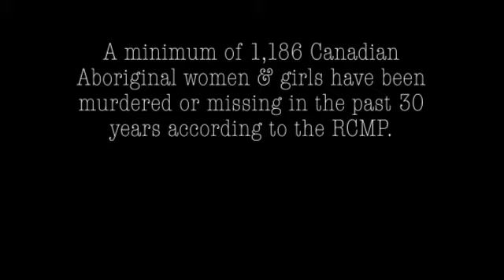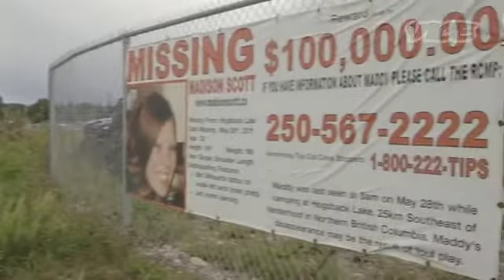Canada's Missing and Murdered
All materials sampled in this work are purely for  creative non-profit purposes and will be removed at owner's request.
As a true crime addict, I am always knee deep in podcasts and documentaries about various murders, missing people, and unsolved mysteries. And while there seems to be endless content on white female victims of crime, there is a noticeable lack of coverage on victims who are people of color. In both Canada and the United States, indigenous women and girls go missing or are murdered at an astonishing rate. According to a Vice News article (linked below), 1,186 First Nations women in Canada had been missing or murdered within the last 30 years. However, other reports claim the number is much higher.
Much like the United States, Canada is plagued with systematic racism that has left countless First Nation families still seeking justice for their loved ones. For this project, I hoped to bring some attention towards what has finally been declared as a genocide by the Canadian government. I encourage you all to read the CBC’s page dedicated to Missing and Murdered women
The Mariner's Revenge Song by the Decemberists